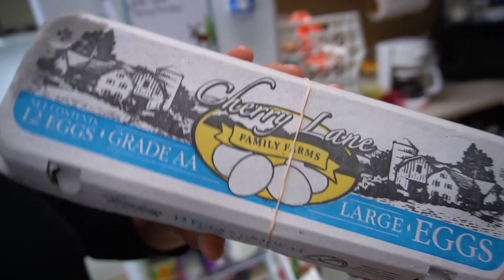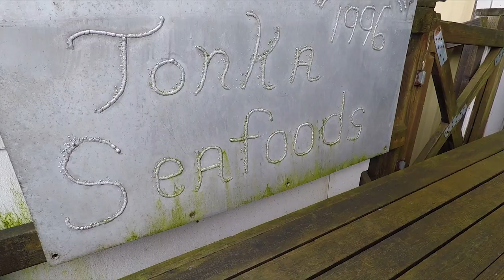Catch & Cook: Smoked King Salmon (Chinook) | Fishing Alaska | Field Trips with Robert Field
In this episode we're kicking off our time near Petersburg by chasing an Alaskan icon: king (Chinook) salmon. We've never fished for this species before, so the challenge level is at an all time high. But with epic views and wildlife encounters, the fish are just a bonus.

Luckily, Alaska's bounty is plentiful, and she's serving up some JUMBO salmon. Then we get it processed and enjoy it smoked back at the lodge.

Learn more about the fishing trips we offer around the world

Get all the fishing gear we're using on this trip

Get your 1st Mystery Tackle Box for just $5!! (code: YAKFISH)

Get a discount on all your kayak accessories (code: YAKFIELD20)